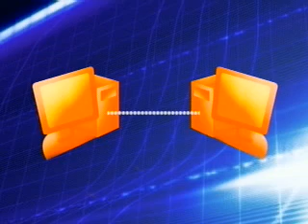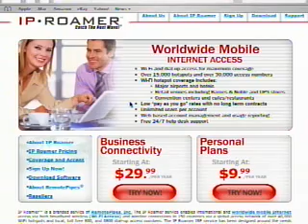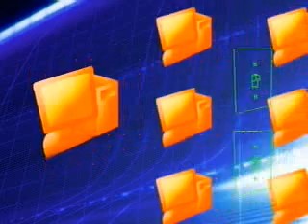Discovering the Internet: Networks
Episode 2(of a 11-part series) This Nortel LearniT tutorial reviews the organization of networks of the Internet.

Nortel LearniT